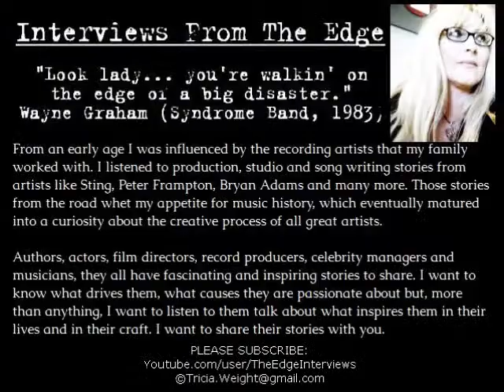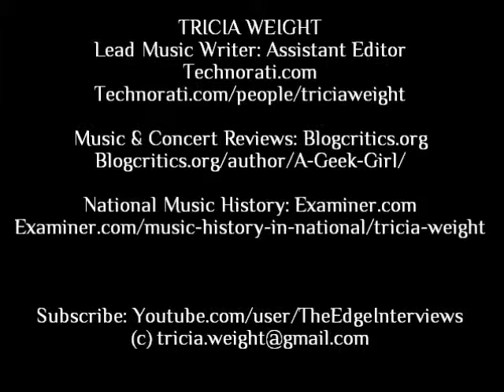Welcome to Interviews from the Edge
Interviews From The Edge features artists sharing their influences, projects, and anything else they feel passionately about. ~Welcome to The Edge
National Music History Examiner
Interviews from the Edge
Tricia Weight - on Twitter @a_geek_girl
Assistant Editor - Lead Music Writer - Technorati 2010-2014
Music, Concert, Movie and Book Reviewer